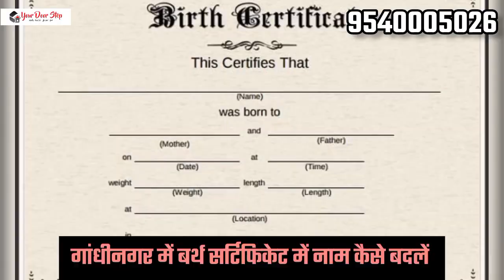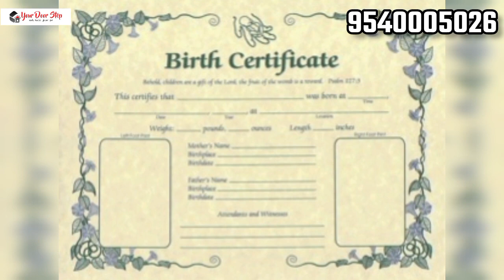Name Change in Birth Certificate in Gandhi Nagar | गांधी नगर में जन्म प्रमाण पत्र में नाम कैसे बदलें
Complete Guide to Changing Your Name on a Birth Certificate in Gandhi Nagar | Easy Steps & Legal Advice.

Are you looking to change your name on your birth certificate in Gandhi Nagar but unsure where to start? You've come to the right place! This video is your comprehensive guide to navigating the legalities and procedures of officially changing your name in Gandhi Nagar. From drafting your affidavit to the final publication in the Gazette, we've got you covered with simple, step-by-step instructions. Join us as we walk you through the entire process, ensuring your journey is as smooth as possible. Whether for personal reasons, marriage, or any other cause, changing your name should not be complicated. Watch our guide, and let's get started on making your new name official in Gandhi Nagar!

**Steps for Gazette Notification for Name Change in Gandhi Nagar:**

1. **Affidavit Creation:** Start by creating an affidavit stating your current name, desired new name, and reasons for the name change. This must be notarized by a recognized authority.

2. **Newspaper Publication:** Publish your name change notice in two local newspapers in Gandhi Nagar, one in English and another in the local language, to ensure wide notice.

3. **Gazette Notification Application:** Submit an application to the Department of Publication, along with your affidavit and newspaper clippings, requesting your name change to be published in the Official Gazette.

4. **Document Submission:** Provide all necessary documents, including your birth certificate, ID proof, and address proof, to the relevant government office in Gandhi Nagar.

5. **Receiving Gazette Notification:** Once your application is processed, and the change is published in the Gazette, ensure to collect official copies of the Gazette notification for your records.

**FAQs:**

Q: How long does the name change process take in Gandhi Nagar?
A: The entire process can take anywhere from 2 to 6 months, depending on various factors such as document verification and publication times.

Q: Is newspaper publication mandatory for a name change?
A: Yes, publishing your name change in local newspapers is a critical step for public record and is legally required in India.

Q: Can I apply for a name change online in Gandhi Nagar?
A: The initial steps, including affidavit and newspaper publication, can be started online, but the submission of documents to the Department of Publication often requires physical submission or specific online portals provided by the government.

By following these steps and utilizing the provided information, you'll be well on your way to legally changing your name in Gandhi Nagar. For more detailed guidance and legal advice, ensure to consult with a legal expert.